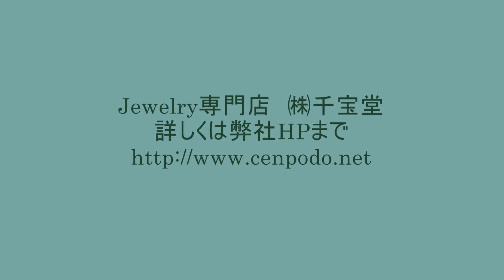エタニティタイプ.ダイヤモンド.つくば市.CENPODO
305-0051 つくば市二の宮2-14-16　セントラル88-103